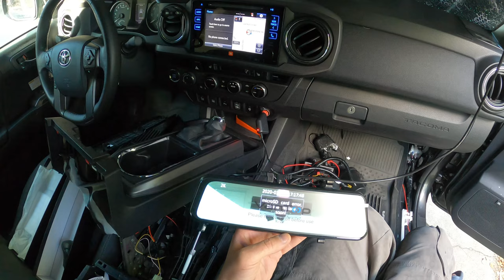Mirror dashcam for my custom camper [SPECIAL EPISODE]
Installing mirror screen and rear camera in my Tacoma with custom-made camper.

The rear camera has a separate power wire routed from the cab. The signal wire from the rear camera to the screen is routed from the camper to the cab. I use Van-Top H610 touchscreen 10" 2.5K

Camper details:
- based on the short bed Toyota Tacoma TRD Offroad
- floor: plywood painted with polyurethane varnish and Flex Seal for the bottom
- walls: composite material beBond
- insulation: XPS Foamular 1 inch
- interior: FRP white panels
- integrated frame: aluminum tubing:

Camera equipment:
- GoPro 8

Truck modifications:
- 2017 Toyota Tacoma TRD Off-road MGM
- CBI T3 front bumper
- Smittybuilt winch X2O
- Fox shocks
- Deaver leaf springs
- ARB Safari snorkel